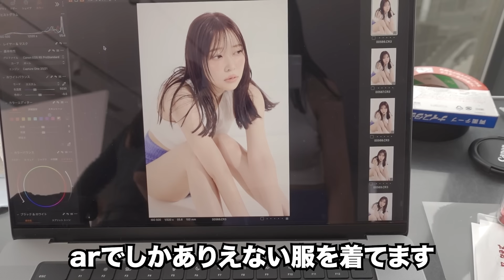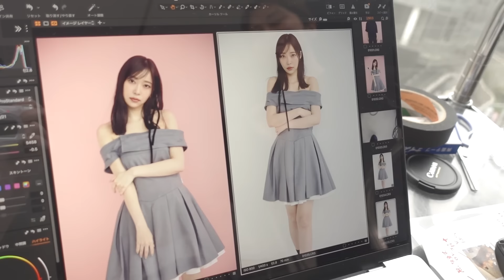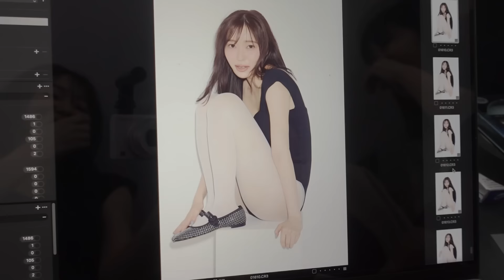表紙撮影からのドカ食いを見てください！！！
ar頑張ったのでぜひみてほしいです🙇‍♂️
付録も可愛くて便利ですー！